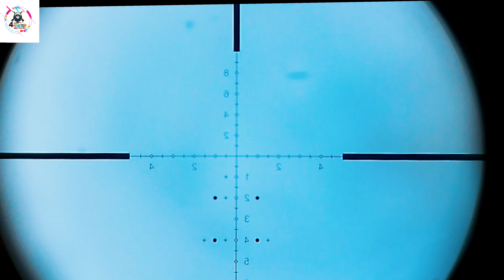Russian dove youtube totar dove qs airarms hunting hunting airgun @ in pakistan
Qs air arms mk3 made in pakistan
H&N Baracuda 18g
scope T.Eagle MR 6_24 ×50sfFFP
920
Bijia Range finder